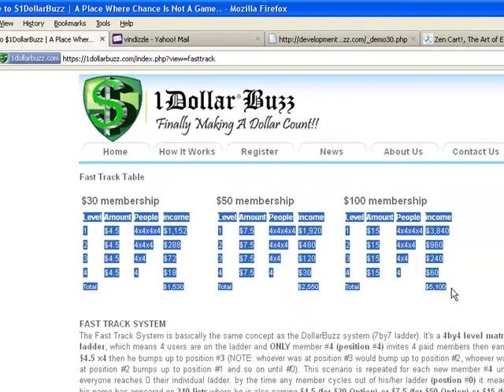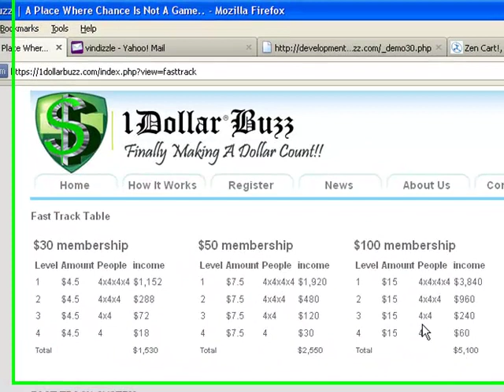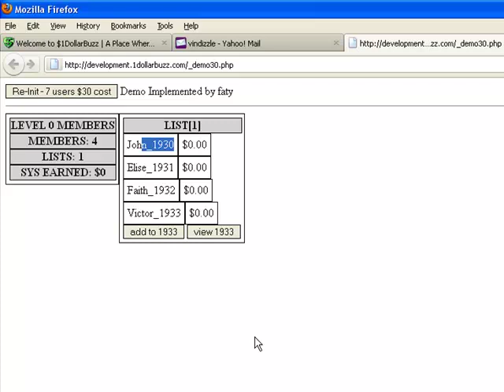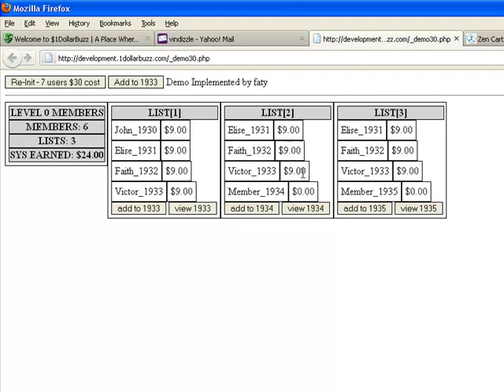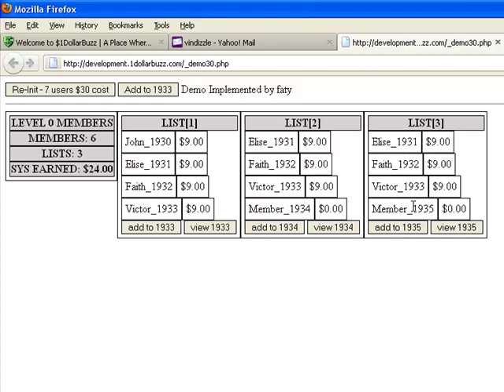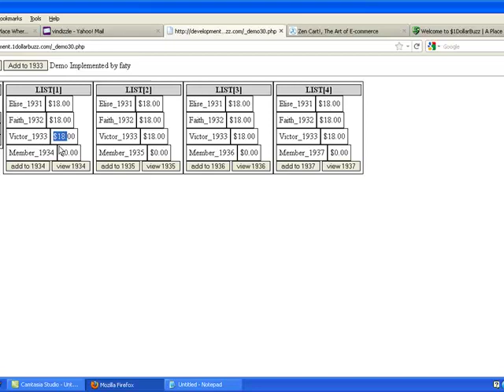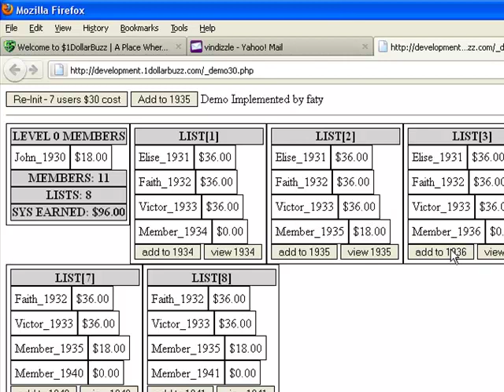How to make Money on the web 2011 (Part 2 of 3)